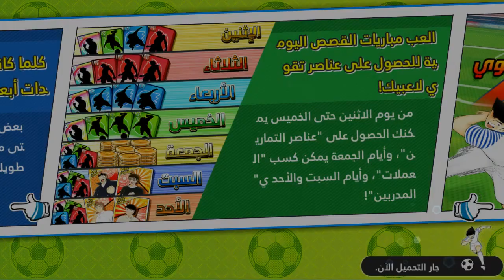RANKED PLATINUM GREEN EURO VS BLUE GAPAN CAPTAIN TSUBASA DREAM TEAM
RANKED PLATINUM